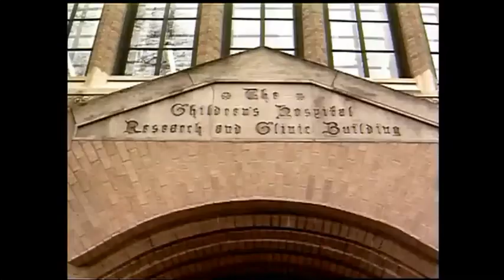From The Vault: Dr. Albert Sabin's oral polio vaccine helps eradicate the disease around the world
Children's Hospital researcher saves millions of children from paralysis, death